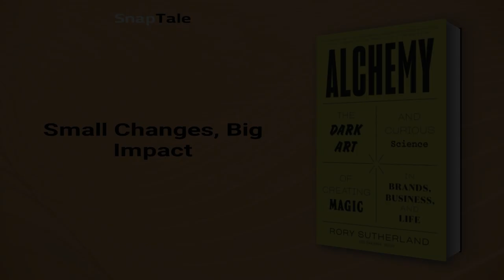Alchemy by Rory Sutherland: 17 Minute Summary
*BOOK SUMMARY*

TITLE - Alchemy: The Dark Art and Curious Science of Creating Magic in Brands, Business, and Life

AUTHOR - Rory Sutherland

DESCRIPTION:
📖 Discover the art and science of crafting irresistible ideas with Ogilvy legend Rory Sutherland in "Alchemy." Decode human behavior, learn from unconventional insights, and harness the power of branding for marketing success and social change in this captivating read.

TIMESTAMPS:
⌚ 00:00 Introduction
⌚ 01:09 Beyond Logic in Human Behavior
⌚ 02:06 Small Changes, Big Impact
⌚ 04:22 Mind Games in Product Psychology
⌚ 06:34 Beyond the Average Consumer
⌚ 07:43 Embrace Absurdity, Unleash Magic
⌚ 10:34 The Art of Multidimensional Thinking
⌚ 13:22 Embracing Unorthodox Ideas
⌚ 16:03 Final Recap